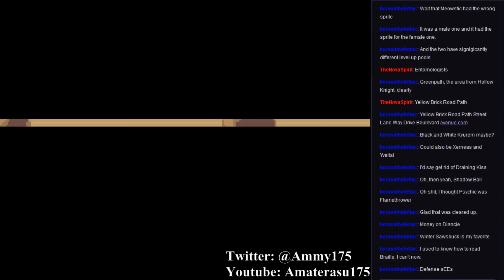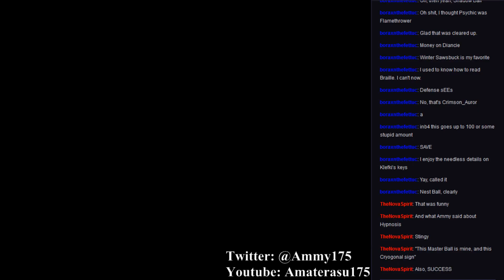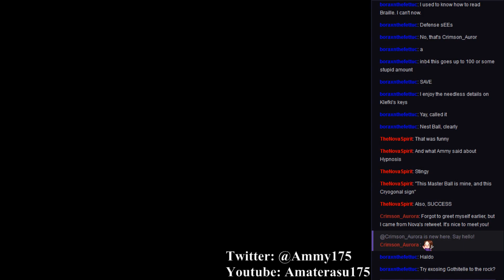Pokemon Kanto Black (Chaos difficulty - Part 16)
We catch Diancie, reach Cinnabar, and start the Power Plant!